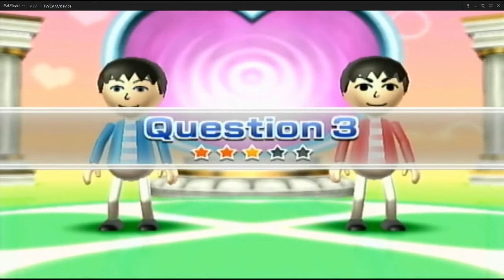Wii Party- Friend Connection (2 Players)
Friend Connection is a minigame for 2 human players in Wii Party. The minigame is rather short for a Pair Game unlike the others. Like in the House Party games, you cannot play with a CPU.

In this game, you have to answer five questions and then finish a Pair minigame (rank A, B, C or D) to test if the players have the best pair or the worst pair.

Played by Toadi and Boo.